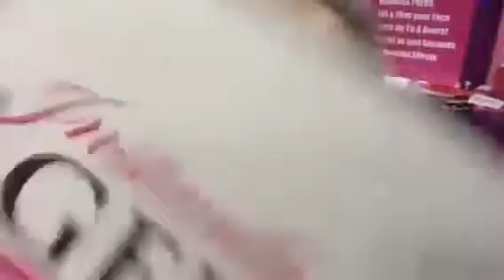NEW Ageless результат применения у мужчны 63 года полное! :P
Acquire 3 bottles free of charge on trial. Skinny Fiber includes a unique mixture of fiber what suppresses your current desire to binge. By increasing your metabolism and flushing out harmful toxins it can help offer you more vitality quickly.